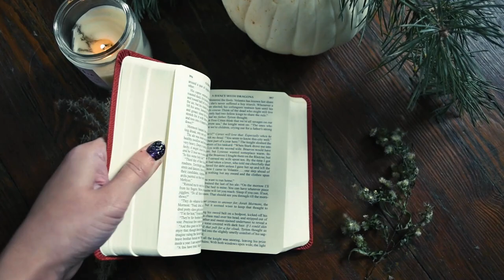THE WITCHER | Review of Netflix Show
I finished the Netflix show THE WITCHER last week and I'm here to share my thoughts on the wild ride I had with it. I've never read the books or played the game, so I went into this series completely blind. Let me know what you thought of the show (or the books or the games!) down below!

◆ Instagram : misssclairebear ◆ (this is where I post the most!)

INTRO/OUTRO MUSIC:
Author/Track name: David Mumford - Wayfaring Stranger